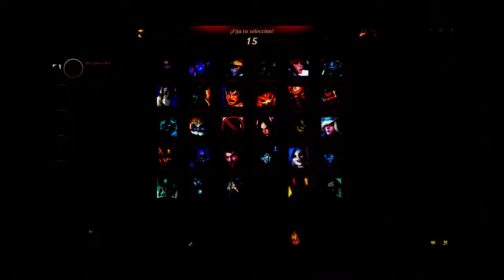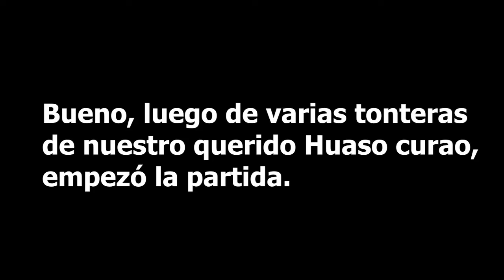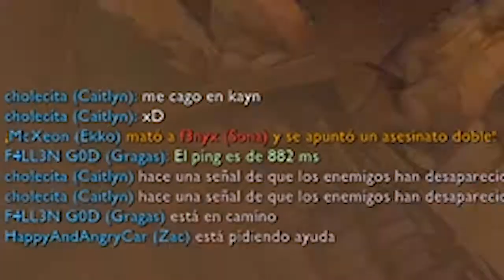A S C E N S I O N.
Una partida de Ascension que quise editar, jijiji.